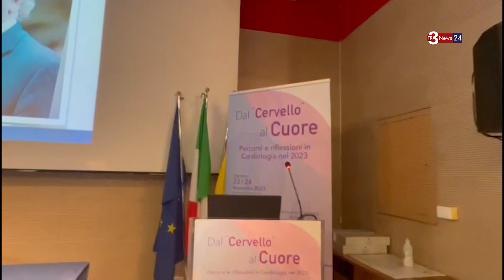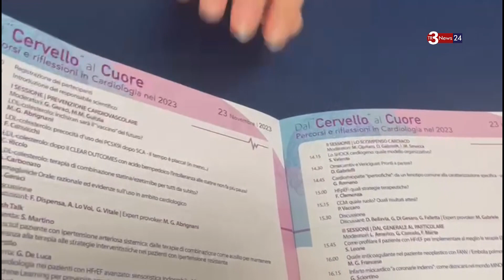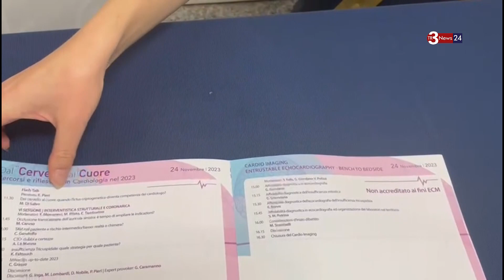La fragilità del cuore delle donne e lo stato di salute della cardiologia del Cervello di Palermo.